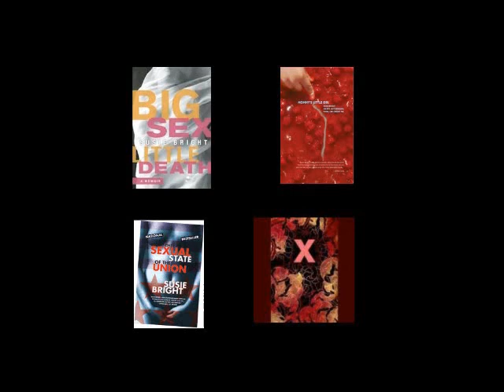Susie Bright/Reid Mihalko Interview Part 4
Join author, feminist and sexpert Susie Bright as professional sex geek Reid Mihalko of ReidAboutSex.com interviews her about sex, porn, growing up, raising children, feminism and everything in between.

To download the full transcript and audio from this video series, go

From her life story (recently told in her memoir "Big Sex Little Death") to her vital role bringing women's enjoyment of porn out of the closet to her current status as sex-positive stateswoman and cultural commentator, Susie Bright's seen it all and talks about it with insight, warmth and humor with sex and relationship expert Reid Mihalko at San Francisco's historic Center for Sex and Culture, October 11, 2011!

is the editor of The Best American Erotica series and host of the weekly audio show In Bed with Susie Bright on Audible.com. She has been a columnist for Playboy and Salon, and has been profiled in USA TODAY, Los Angeles Times, Esquire, Rolling Stone, Mother Jones, and Vanity Fair, among other publications. An international lecturer on sexuality and feminism, she won the 2004 Writer of the Year Award at the Erotic Awards in London. Ms. Bright lives in Santa Cruz, California.

ABOUT REID: The golden retriever on espresso of sex and relationship educators, Reid Mihalko of helps adults create more self-esteem, self-confidence and greater health in their relationships and sex lives, no matter what their self-expression of those happen to be. Know for his charisma, wit, and emphasis on integrity, Reid's workshops have been attended by close to 40,000 individuals from myriad walks of life, orientations, relationship styles, countries and religions. Reid has been a writer and producer on a number of films and television projects about sex and relationships, lectures often at colleges across North America, and appears regularly in the media. He has appeared on the Emmy award-winning talk show Montel, Fox News, VH1's Scott Baio is 45 and Single, Showtime's Penn & Teller's Bulls**t!, Canada's The Sex Files and SexTV, on NPR, Sirius' Maxim Radio and Cosmo Radio, and in Marie Claire, GQ, Details, People, Newsweek and The National Enquirer, as well as media across the globe in thirteen countries and at least seven languages. Follow Reid twittering as @ReidAboutSex.

Many thanks to Cathy Vartuli of TheIntimacyDojo.com for editing this interview and for organizing the transcripts and audio downloads!

Susie: So when I think of star-fucking, I think about those memories, and how it wasn't fun, and the insecurity of those people who were often physically very beautiful, and that's part of the reason they were chosen, was because they were so pretty.

And any dum-dum - I was like I'm having sex with a really handsome man  and a beautiful young woman - I suppose they'll know everything about sex! Well, no, they didn't, and then they cried and cried and cried, and it was just like it seemed so loveless and alone.

There was a real heartbreaker of a situation. I don't think I ever really got to enjoy the whole notion of star-fucking until many years later. My friend Char *** - and I remember Rachel *** was involved in this too - they did a little scene called "Star Fucker" where we all wrote fantasies about fucking absurdly famous people. [laughter] "Me and Monica Lewinsky - A Lesbian Tale." [laughter] "Me and Mötley Crüe - The Entire Band."

And I remember feeling like I'm finally laughing and finding this stuff a turn-on and a hoot instead of just thinking about everybody who OD'd and died and is just, you know, in a mental institution. When you ask about me, it's... For me to feel uninhibited in bed, I have to forget all that. I mean, I could fool around with it, you know.

I certainly have had... There's something about you're here to play party, and you're in a position where you're the cute little dominatrix or whatever, it's easier to tease people and lord over them. That's fine. That's easy enough to do. But to get into a submissive or vulnerable space? I can't be putting my ass in the air saying, "By the way, have you read all 30 of my books?" [laughter] I mean, no. That's just... Am I naïve? You should tell me! Please instruct me.

Reid: I find it quite delightful. So "Full Exposure" was the first book of yours that I read.

Susie: Oh.

Reid: And so the idea of... and that was really, for me as a budding sex geek, starting to look at how our own concepts of what is erotic is just not the kind of thing my mom and dad ever sat us down and...my brothers and I at the breakfast table... "Reid, this is how your father and I negotiate what's erotic for ourselves..." [laughter] "...and make things work."